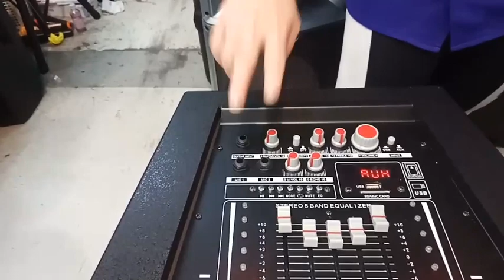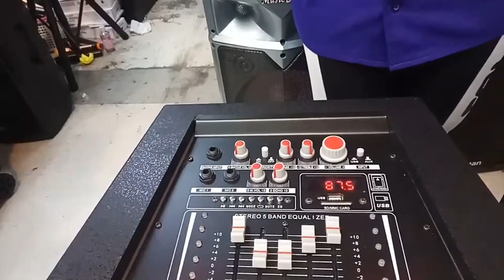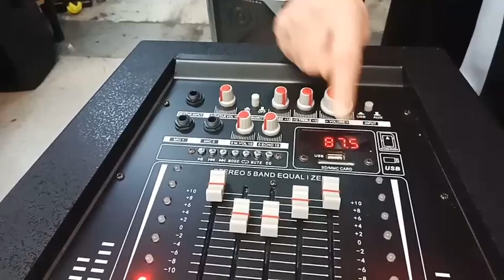Ep.4ราคาถูกมากแค่ 4,990- ลำโพงบลูทูธตู้ไม้ เสียงดีมากๆ ตู้ลำโพงเคลื่อนที่รุ่นM-1078/ดอก12"150wคูณ2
รีวิวลำโพง 2.0 ch MTX รุ่น M 108 ดอก 12 นิ้วตู้ไม้กำลังขับ 150 วัตต์ * 2 ราคา 4,990 ร้านE-mart ห้างเซียร์รังสิต